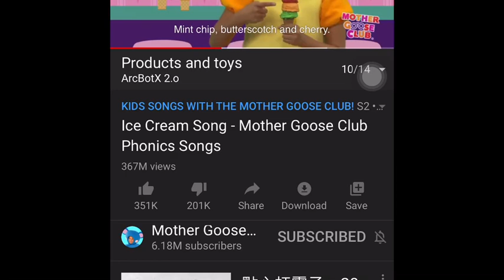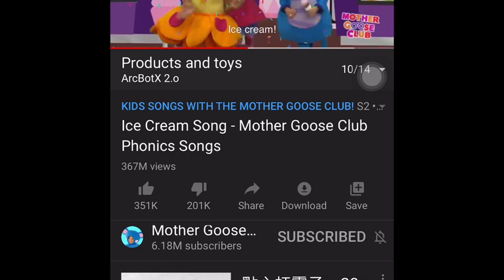January 6, 2020